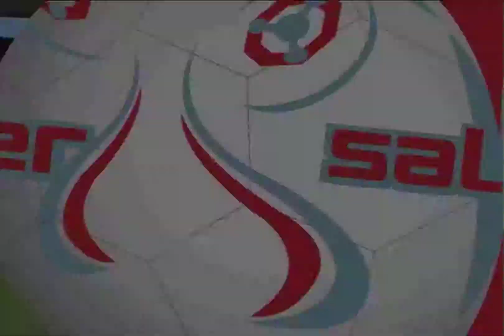C02 THE SEAHORSE_EN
Notice:  Do not dissuade(divert) yourself with  attractive offers.